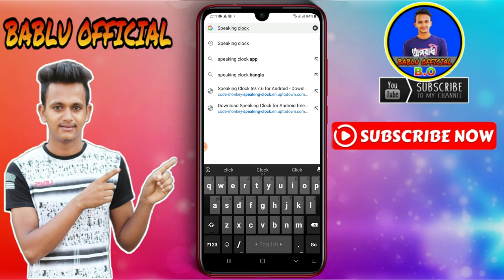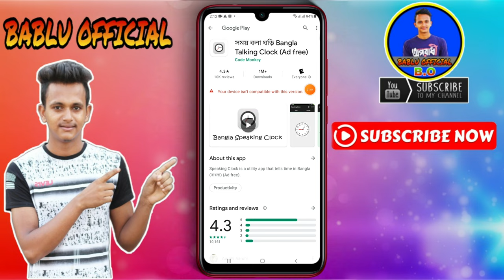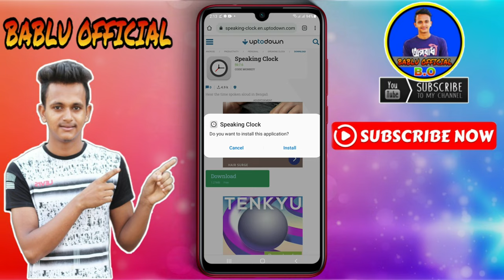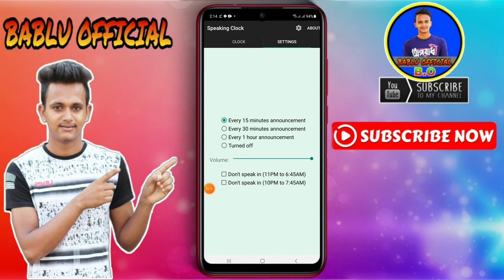বাংলা কথা বলা ঘড়ি। বাংলা সময় বলা ঘড়ি। Bangla Speaking Clock । Best 1 Speaking Clock। BABLU OFFICIAL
👉যে কোনো হেল্প লাগলে আমার Likee ID তে ফলো দিয়ে রাখুন আমি লাইভে আসলে তখন আমাকে সমস্যার কথা জানাবেন আমি আপনাদের সাহায্য করার চেষ্টা করবো ইনশাআল্লাহ।

দিবেন

►► আরও দেখুন